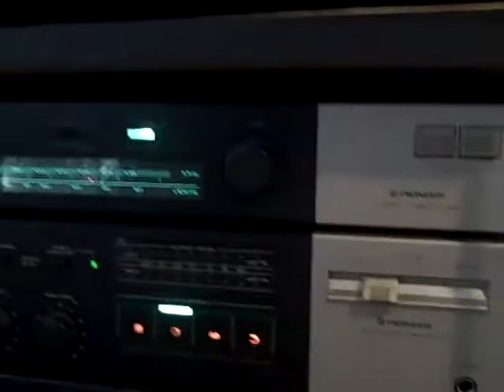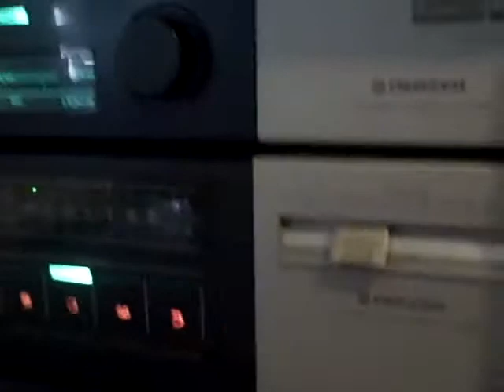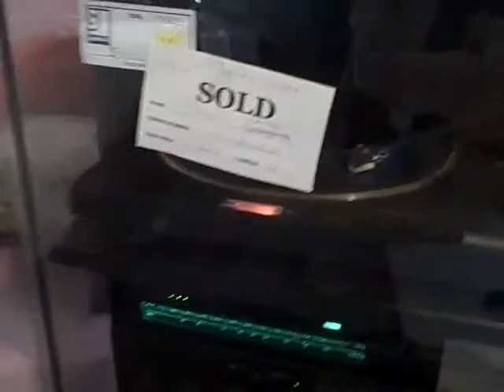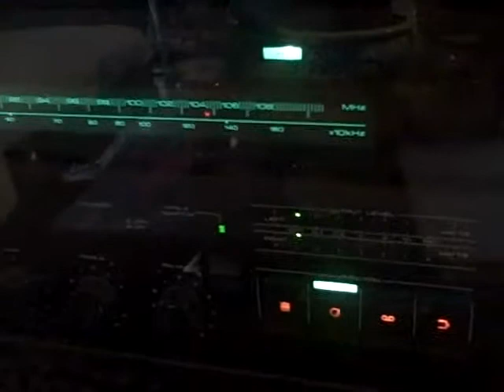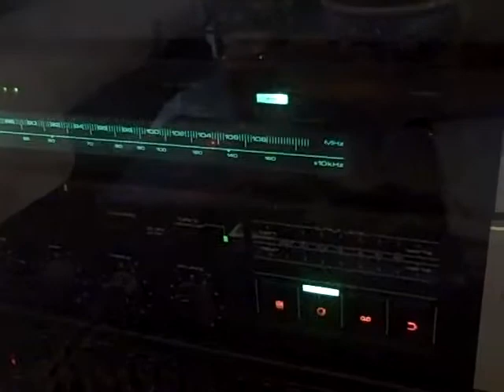23.00 dollar stereo system